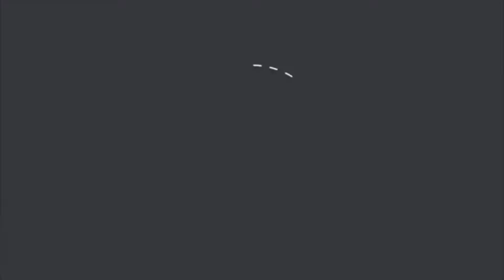Importância da castração | Antonella Chiaratti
Vídeo destinado a veterinários e/ou estudantes de medicina veterinária.